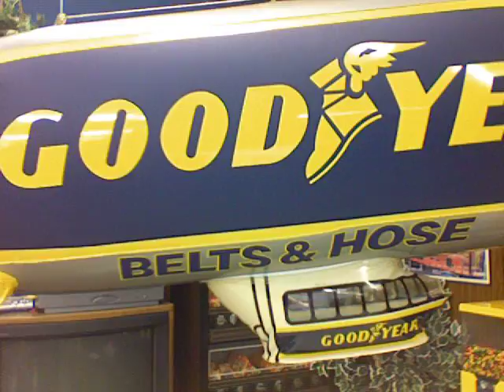blimp project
blimp